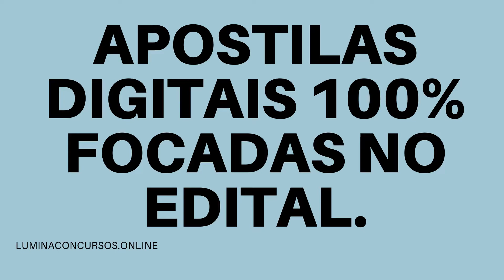APOSTILA PREFEITURA DE SOUSA PB 2021 ADVOGADO PÚBLICO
No estado da Paraíba, a Prefeitura de Sousa torna pública a realização do novo Concurso Público que tem como objetivo à contratação de profissionais de ensino fundamental, médio/técnico e de nível superior.